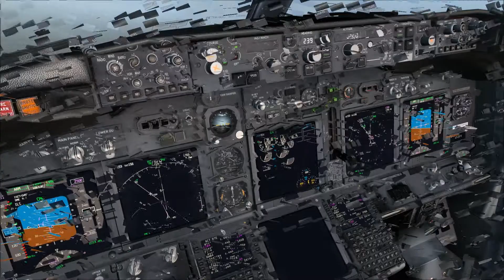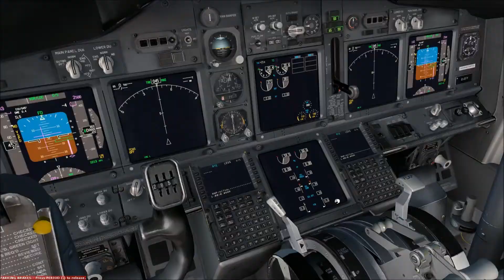Palma To Stansted Part 2 Approach And Landing